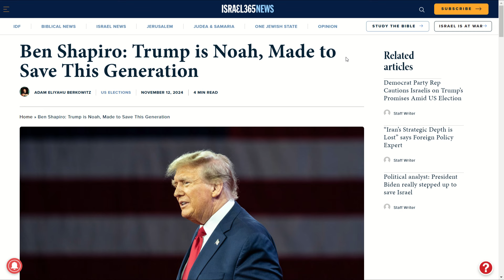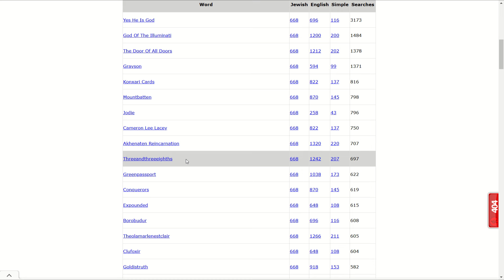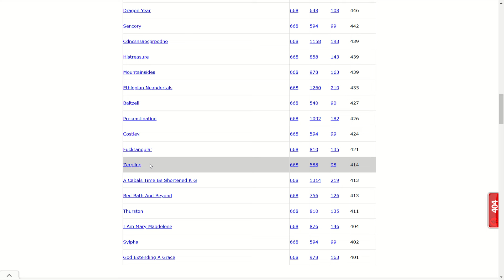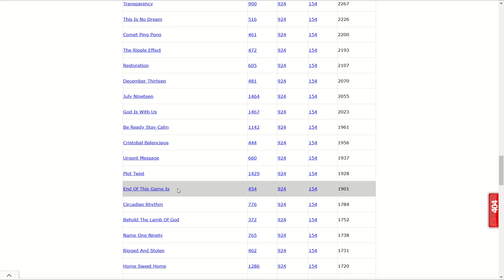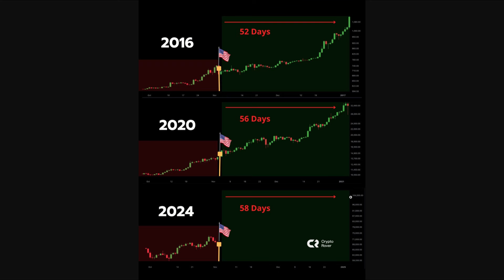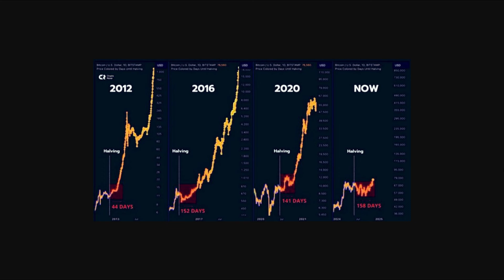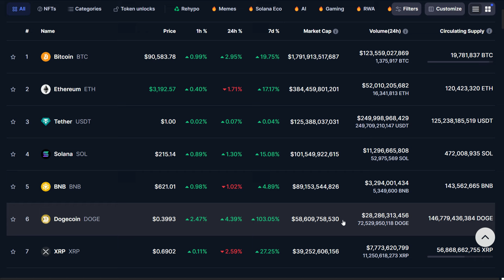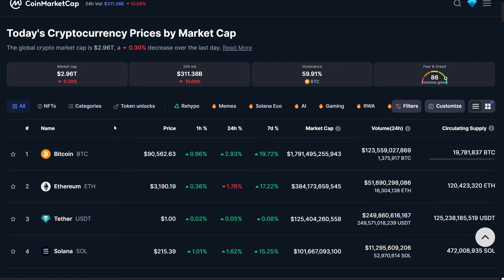Trump | Bitcoin | Gemtria